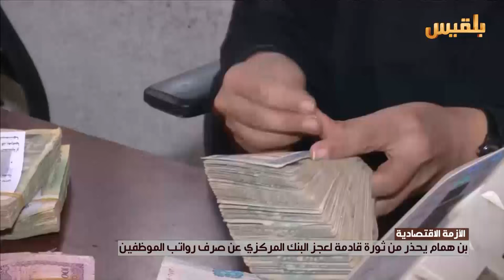بن همام يحذر من ثورة قادمة لعجز البنك المركزي عن صرف رواتب الموظفين | تقرير : وئام الأكحلي